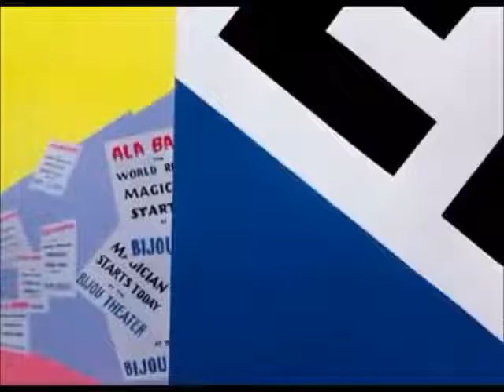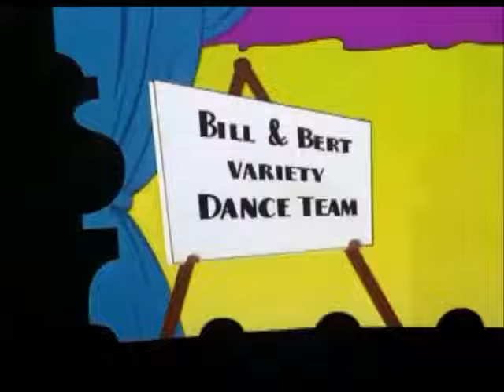THE CASE OF THE MISSING RABBIT | BUGS BUNNY | BROUGHT TO YOU BY MOVIELAND CARTOONS ANIMATION CHANNEL